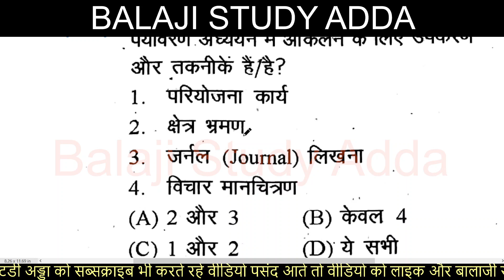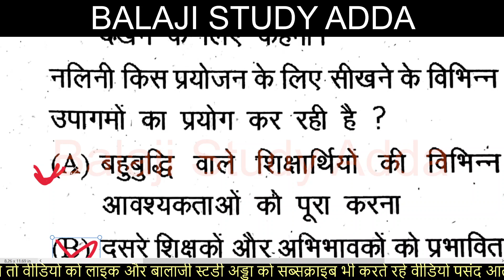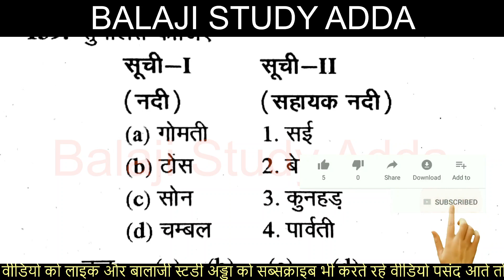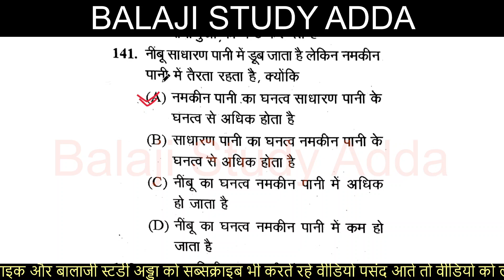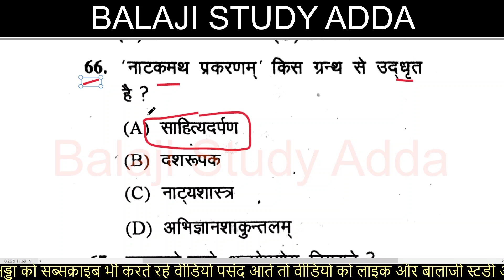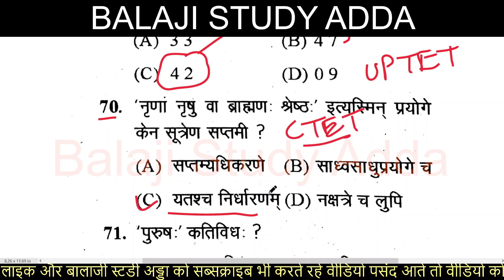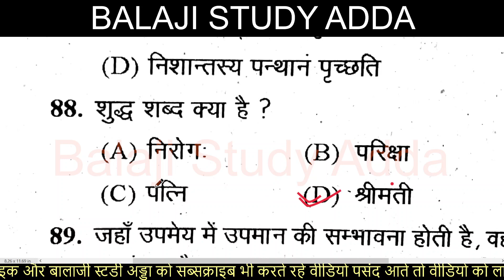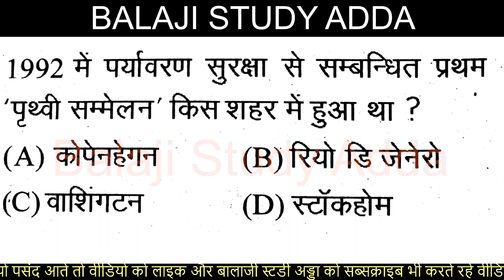UPTET 2021 ENVIRONMENT & SANSKRIT MODEL PAPER 7 | यूपीटेट पर्यावरण और संस्कृत मॉडल पेपर 7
यूपीटेट मॉडल पेपर UPTET MODEL PAPER